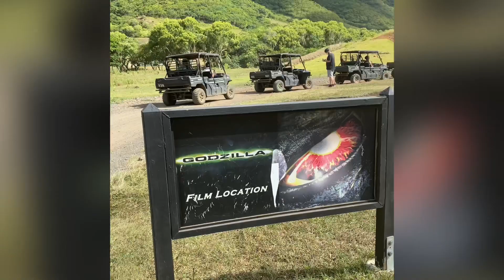Kualoa Ranch, Hawaii ATV ride June 2021